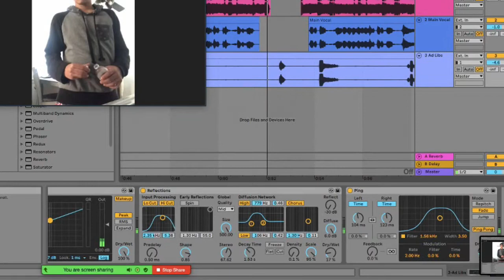Valentino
"Valentino" is a talented 10th grader in the KEYS Electronic Music program at Bullard-Havens Technical High School.  He has worked with KEYS teacher Ed Train over the past year to produce a 14 song album.  Here are clips from a recent a 3 song mixtape.  If you want to hear more, visit his page on SoundCloud